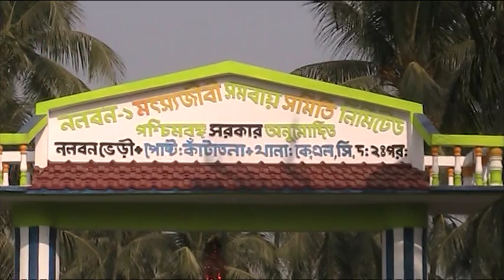Picnic Unlimited 2015 Nalbon 2 --- 13